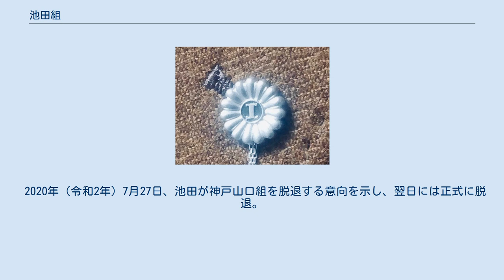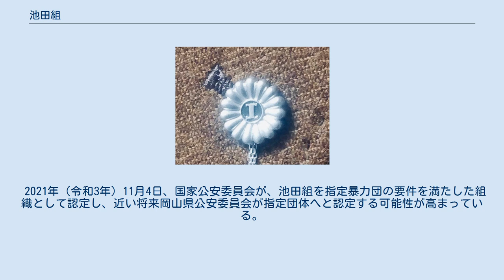池田組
池田組（いけだぐみ）は、岡山県岡山市北区に本部を置く独立系指定暴力団。
元神戸山口組傘下組織。
 結成当初から岡山県内を地盤に山口組傘下組織として活動していたが、2015年夏の山口組分裂に伴い神戸山口組傘下へ移籍する。
 2021年現在は独立した指定暴力団として存続している。
 経済に精通する組織と見られ、豊富な資金を元手に活動していると推定されるが、六代目山口組の経済力には遠く及ばないとする声もある。
 昭和40年代、三代目山口組の二次団体である大石組内に、池田孝志が池田組を設立した。
池田は大石組内で頭角を現し、1982年（昭和57年）には若頭に就任した。
 1992年（平成4年）2月には、池田が五代目山口組の直参に昇格し、同時に池田組も山口組の二次団体に昇格した。
経済力において優位にあった池田組は、山口組内でも有力組織として勢力を拡大してゆき、六代目体制発足後の2007年（平成19年）6月、池田が若頭補佐に就任する頃には、岡山県内に磐石の基盤を築いたといわれる。
 2015年（平成27年）8月26日、池田の意向に従い、山健組や宅見組等と共に六代目山口組を離脱した。
翌日の8月27日、新団体・神戸山口組が結成されると、離脱した13団体と共に舎弟頭に就任した。
なお、六代目山口組からは絶縁処分を受けた。
 2016年（平成28年）5月31日、岡山市内で、若頭・髙木忠が射殺される。
実行犯は、山口組系弘道会髙山組傘下組員であり、事件後に岡山県警岡山南署へ出頭している。
 2020年（令和2年）5月30日、池田組本部事務所前で、若頭・前谷祐一郎が山口組系大同会幹部に銃撃され、重傷を負う事件が発生する。
 これは暴力団の世界では厳禁とされる法要の際を狙った襲撃であり、六代目山口組の池田組及びに神戸山口組を他組織として認めない方針を明らかにするものであった。
 2020年（令和2年）7月27日、池田が神戸山口組を脱退する意向を示し、翌日には正式に脱退。
更に池田名義の脱退挨拶書状が全国に送付されたことで、池田組が一本独鈷（独立組織）となったことが確定的となった。
 なお、8月7日には神戸山口組から除籍処分を受けている。
 2020年（令和2年）9月10日、岡山県内で指定暴力団・絆會と、正式に親戚団体として締結した。
 2021年（令和3年）11月4日、国家公安委員会が、池田組を指定暴力団の要件を満たした組織として認定し、近い将来岡山県公安委員会が指定団体へと認定する可能性が高まっている。